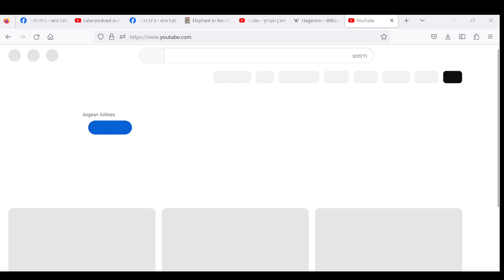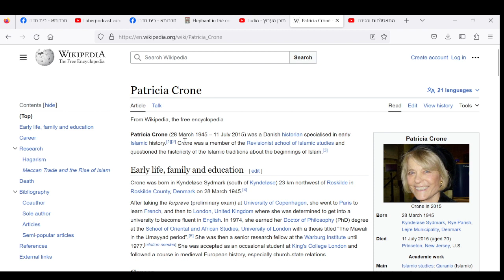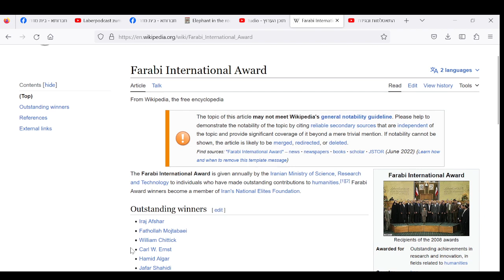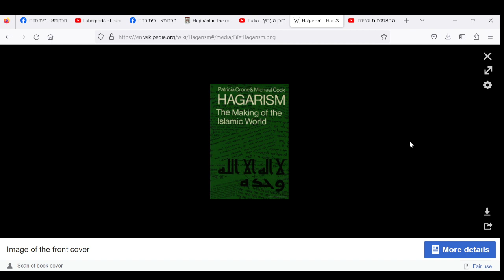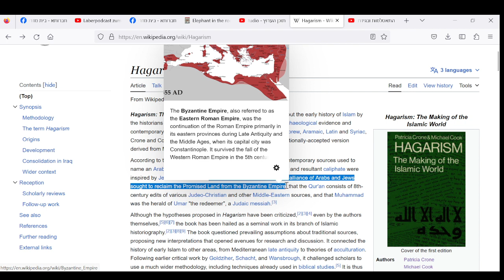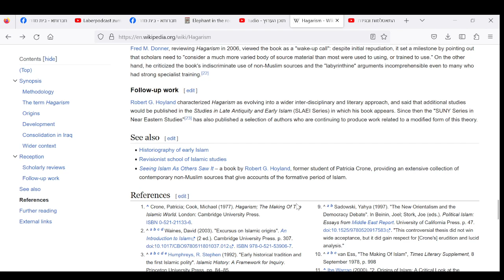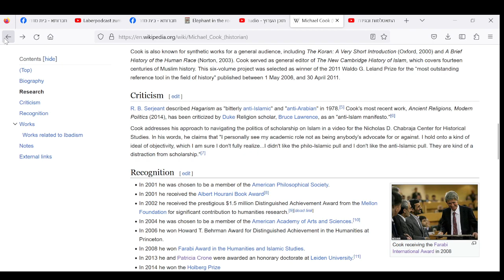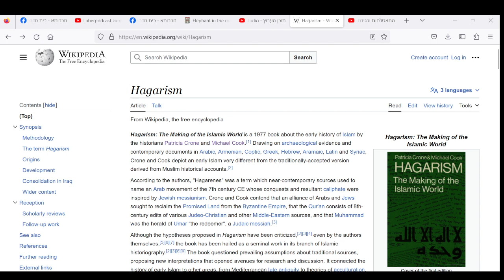הגריזם - שידור 1 - הקדמה - האם האיסלם בראשיתו היה תנועה ציונית?!